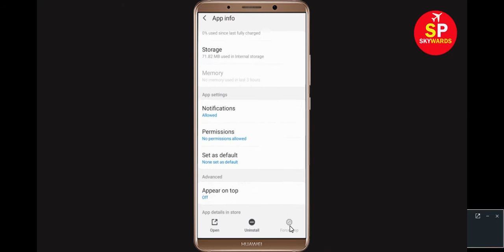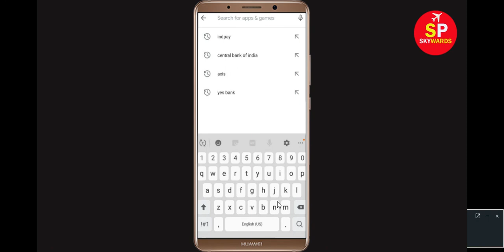DBS Bank OTP Not Received/Coming Problem Solved in Android & Ios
How to Fix DBS Bank by Digibank OTP Not Received/Coming Problem Solved in Android & Ios Mobile.

If you are Not Received / Coming OTP From DBS Bank By DigiBank Mobile App then it will Help you to get rid of this problem. So, Let's follow some steps.